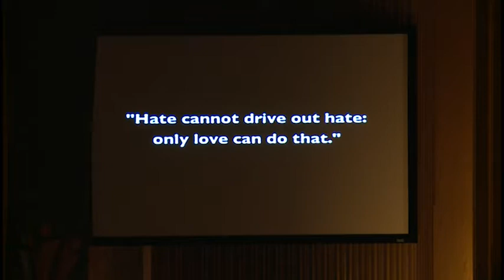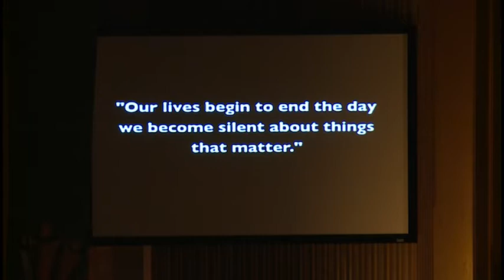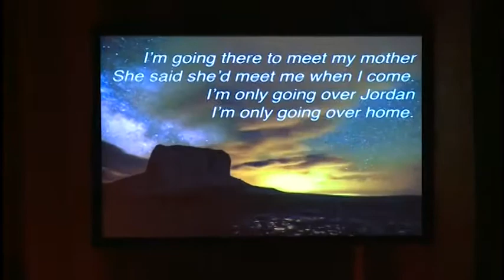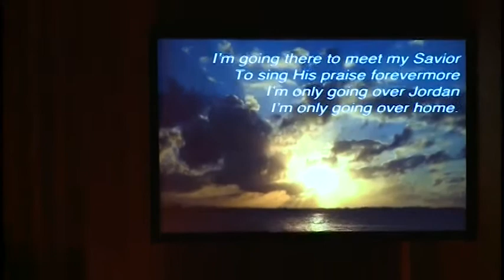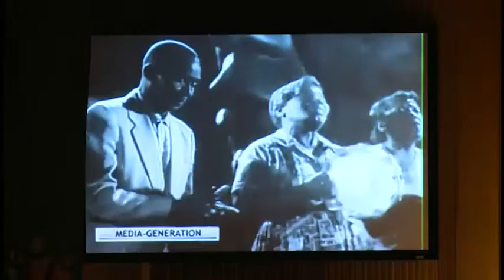KCKCC Electronic Spiritual Concert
The Electronic Spiritual
KCKCC Multimedia Choral Showcase
Featuring the music of Michael Engelhardt
Choirs from Shawnee Mission North High School and Kansas City Kansas Community College
Michael Engelhardt, Juli O'Mealey, and John Stafford II, conductors
Joyce Steeby and Cori Hastings, accompanists
Thursday, March 12th, 2015
Trinity Community Church
Kansas City, KS